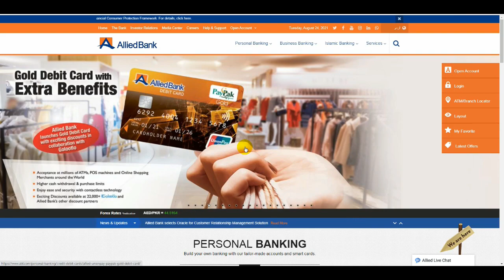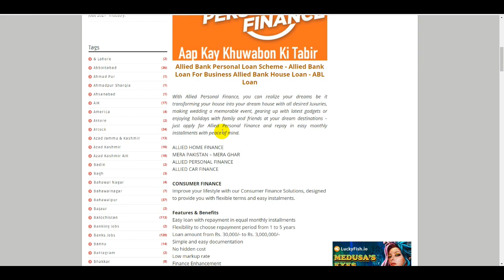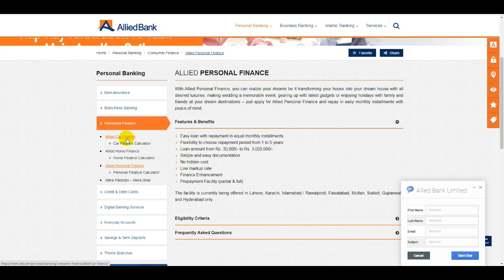Allied Bank Personal Loan Scheme - Allied Bank Loan For Business - Allied Bank House Loan - ABL Loan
MCB Bank New Loan 2021 - MCB Personal Loan - Bank Home Loan - How to Apply MCB Bank Loan - MCB Loan

Akhuwat Foundation Loan New Update | Akhuwat Bank Loan Scheme | Interest Free Loan | How To Get Loan

Bank Loan Online Apply - Khyber Bank Loan Scheme 2021 - Bank of Khyber Loan - BOK Personal Home Loan

Meezan Bank Pink Form - Meezan Bank Mera Pakistan Mera Ghar Loan - Meezan House Loan - Naya Pakistan

JS Bank Home Loan - Kamyab Jawan Program Loan - Car Loan - Business Loan - Mera Pakistan Mera Ghar